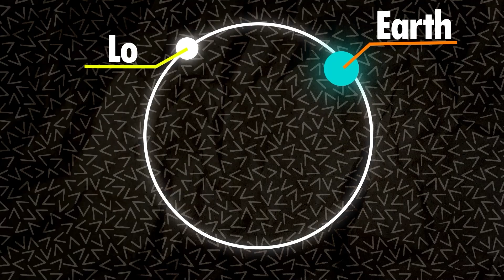Ole Roemer the father of light speed (Hindi)